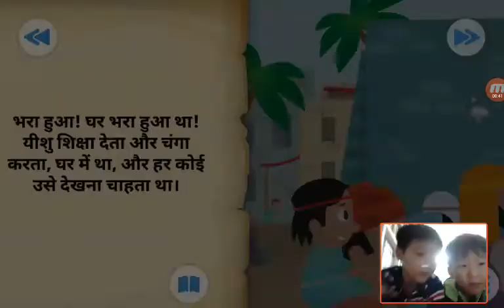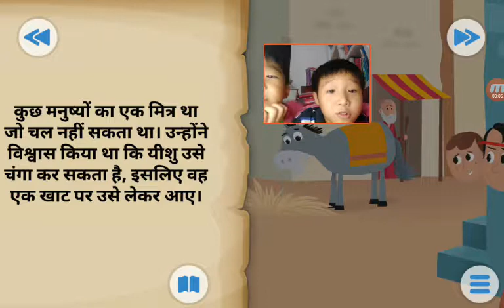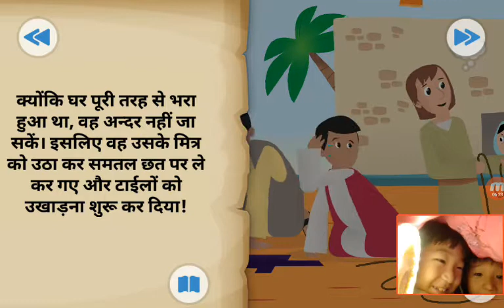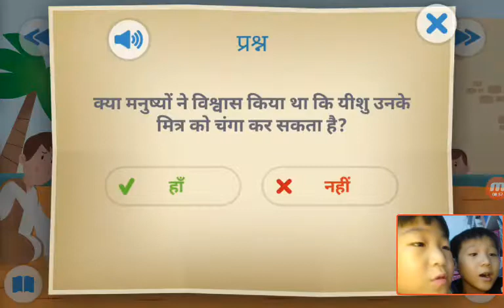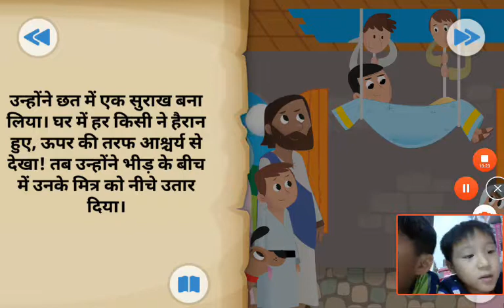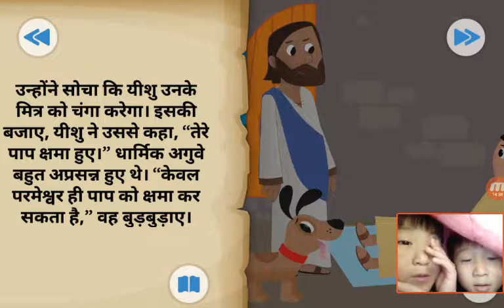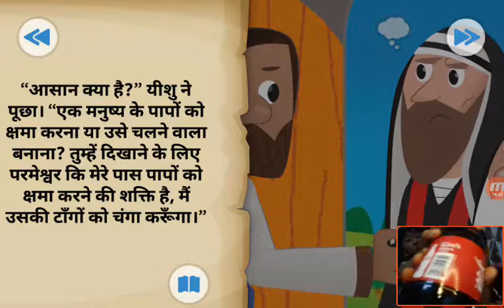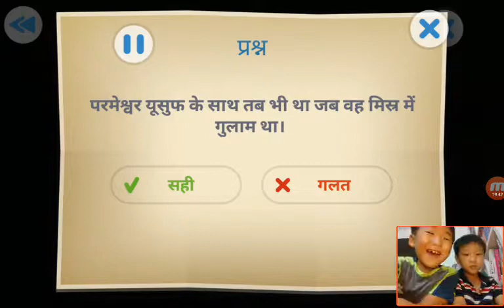‹Kids›Soo：성경이야기‹Hindi›– 예수님이 중풍병자를 고쳐줬어요 यीशु ने पाल्सी तय की। with 도훈